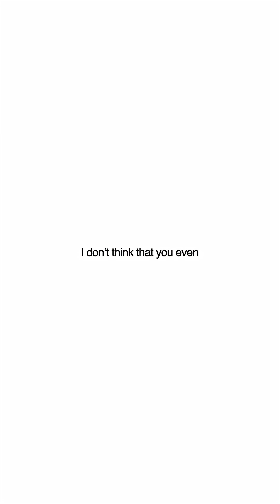Is AI Making Engineers "Technically" Dumber? 📉🧠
We used to obsess over memory management and pointers. Now? We just prompt and move on. 🤷‍♂️

In this clip, we discuss the hidden cost of AI: We aren't losing our intelligence, but we are losing our grip on the low-level nuances that used to define "great" engineering.

Are we trading depth for speed?